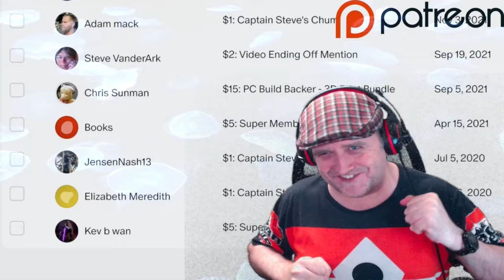Light No Sky - o7 Crew Against BuBu Kitty aka BubuKty - No Man's Sky Event EP17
PVP iS now On !! ALL THE TIME - When players die, go into creative mode and stay as spectators if you want and work on your bases.  Calling This Event Light No Sky - The idea is we play No Man's Sky as if it's Light No Fire. Leaders, My self @RiceysStarshipEmporium  & @ProfessorCynical